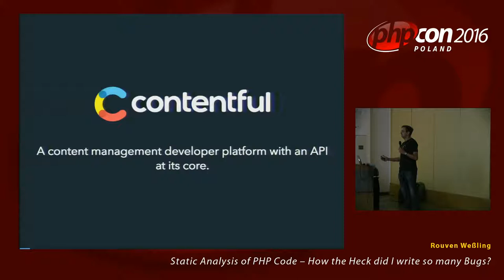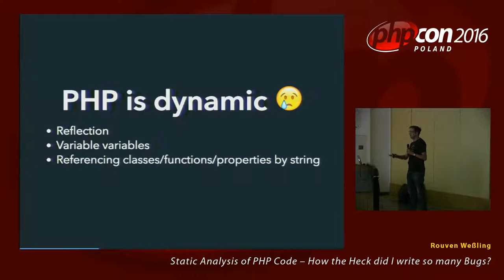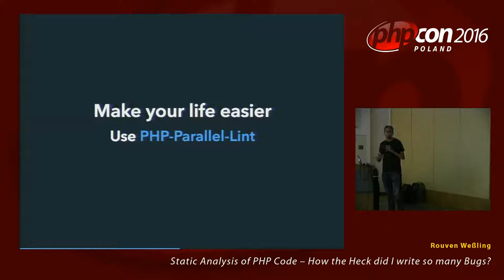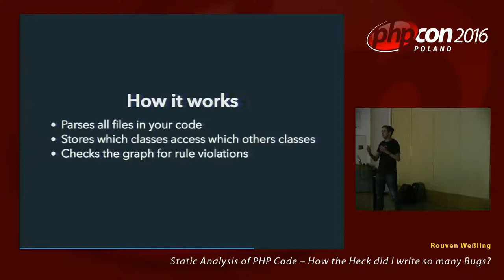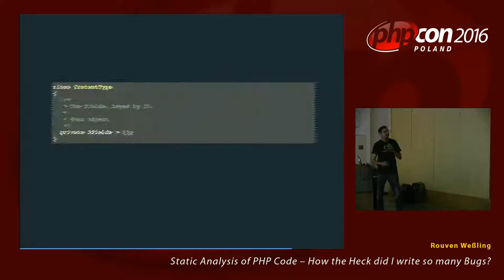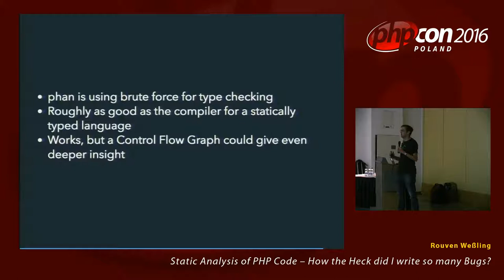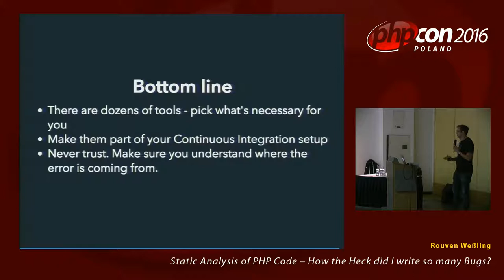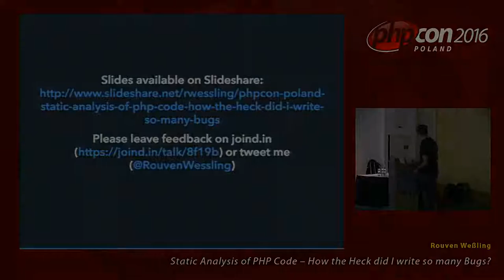Rouven Weßling: Static Analysis of PHP Code – How the Heck did I write so many Bugs?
Static analysis is the analysis of software without running it. Compared to unit tests, this requires no investment in writing test cases for all parts of the code and can reach code that’s hard or even impossible to test. Most PHP developers know and use basic static analysis tools like phpcs, phpmd or phploc as part of their testing strategy and since the release of PHP 7, new tools emerge that go beyond simple checks to find hidden bugs. We’ll cover some of the available tools and compare what strategies they employ to find bugs. In the end, we will take a look beyond PHP and see what might be coming to the ecosystem in the future.